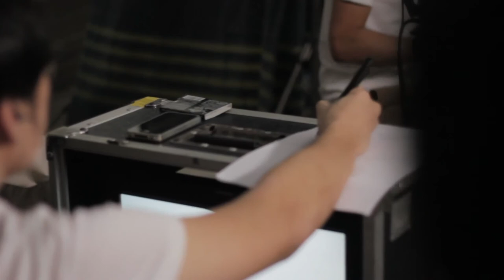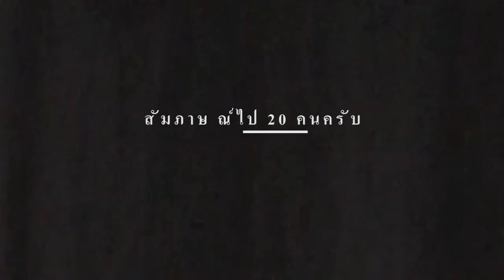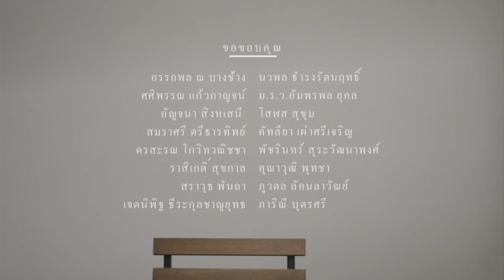เบื้องหลัง The Master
"The Master" เป็นผลงานการสร้างของ TrueVisions Original Pictures กำกับโดย เต๋อ นวพล ธำรงรัตนฤทธิ์ (ผู้กำกับ "36" / "Mary Is Happy, Mary is Happy")
ได้เข้าฉายในโรงภาพยนตร์ที่ House RCA ตั้งแต่เดือนพฤศจิกายนที่ผ่านมา

ซึ่งสมาชิกทรูวิชั่นส์ จะได้รับชมในวันที่ 27 มีนาคม นี้ เวลา 21.00 น. ทางช่อง True Thai Film (ช่อง 236)

สารคดีรวมคำให้การว่าด้วยตำนานของ "ร้านพี่แว่น" ร้านวิดีโอเถื่อนผู้ปลดแอกการดูหนังอินดี้ของชาวไทยเมื่อ 20 ปีก่อน ช่วงเวลาที่ไม่มีใครเอาหนังอินดี้มาฉายที่ลิโด้ และเฮาส์อาร์ซีเอยังไม่ถูกสร้าง
ร้านพี่แว่นนี่แหละที่แอบลักลอบเอาหนังหว่องกาไว, ชุนจิ อิวาอิ, คิตาโน่, โนแลน, โกดาร์ด, อับบาส, สตูดิโอจิบลิ ฯลฯ เข้ามาในประเทศไทยให้พวกเราได้รู้จักเป็นครั้งแรก!